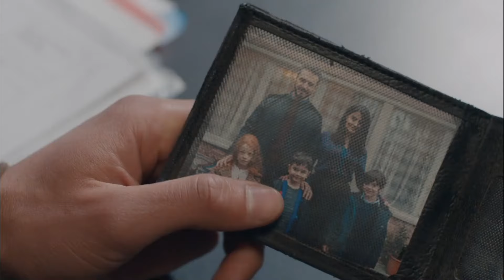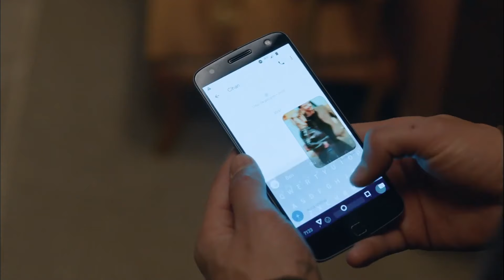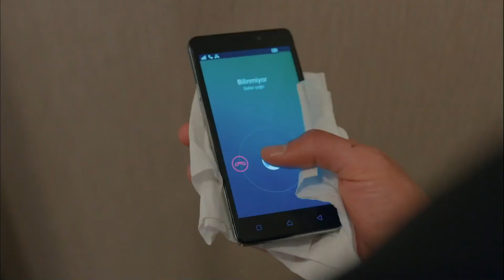Siz Beni Kaderime Terk Ettiniz - Kuzgun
Kuzgun, ailesini affedebilmiş değil. - BIRAKIP GİTMESEYDİN ANNE

Oyuncu Kadrosu:
Kuzgun: Barış Arduç
Dila: Burcu Biricik
Ferman: Onur Saylak
Neşe: Tülay Günal
Güneş: Nilperi Şahinkaya
Derviş: Settar Tanrıöğen
Meryem: Hatice Aslan
Rıfat: Levent Ülgen
Ali: Aytek Şayan
Kartal: Caner Şahin
Kumru: Ahsen Eroğlu
Şeref: Erdal Küçükkömürcü
Şermin: İpek Erdem
Seda: Derya Beşerler

Yapım: Ay Yapım
Yapımcı: Kerem Çatay - Pelin Diştaş
Yönetmen: Bahadır İnce
Senaryo: Burcu Görgün Toptaş - Özlem Yılmaz